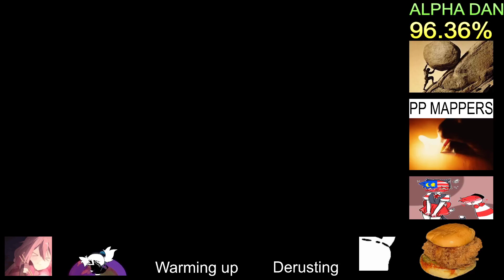Ena dou-jack 1.05x [Osu! Mania] Jack day 138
*Please click read more in this description. Skin (3.7.6) is in my profile link.*